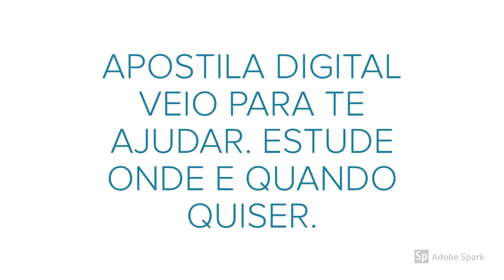APOSTILA PREFEITURA DE ITAMARANDIBA MG 2020 FONOAUDIÓLOGO I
No estado de Minas Gerais, a Prefeitura e a Câmara de Itamarandiba divulgaram a abertura de dois novos Concursos Públicos destinados ao preenchimento de vagas em funções de níveis fundamental, médio/técnico e superior.